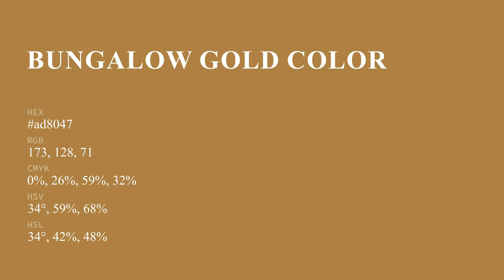Bungalow Gold color ad8047 hex color - Yellow color - Cool color ad8047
What color is Bungalow Gold ? ad8047 hex color - Yellow color - Cool color ad8047

Hex ad8047 Color Code is also known as Bungalow Gold color.